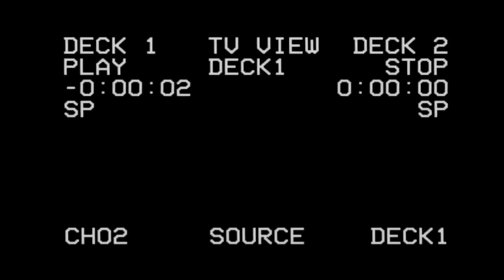Emi Sakura v. Athena - Ring of Honor Women's World Championship Match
Athena gives another strong performance here as ROH Women's World Champ against an equally strong competitor, Emi Sakura.